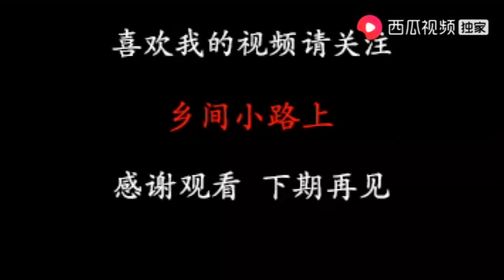荒廢十年的河坑，農村大哥3小時抽乾，二斤鯉魚一條又一條,賺翻了【鄉間小路上】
荒廢十年的河坑，農村大哥3小時抽乾，二斤鯉魚一條又一條,賺翻了。

農村的河坑，抽乾水以後竟然有這麽多的魚，這下可賺翻了，瞧大夥高興的。
歡迎在評論區留言互動喔